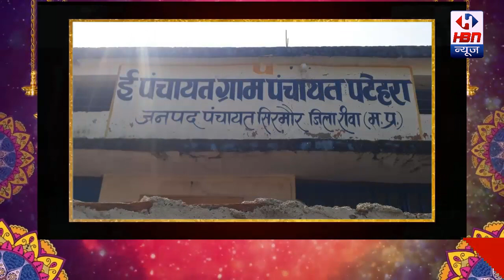श्यामकली साहू की तरफ से सभी देश वासियों को दीपावली की हार्दिक शुभकामनायें एवं बधाईयाँ | HBN News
जिला रींवा ग्राम पंचायत पटेहरा, डिहवा  सचिव, और सरपंच श्यामकली साहू की तरफ से सभी ग्राम वासियो एवं देश वासियों को दीपावली की हार्दिक शुभकामनायें एवं बधाईयाँ | HBN News